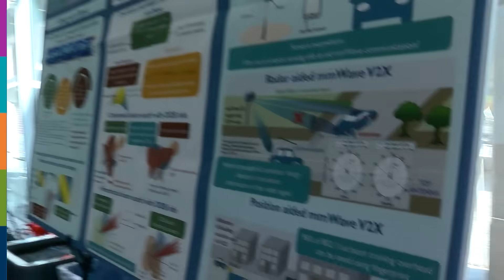Your Professional Home | Sharing Knowledge with the Next Generation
Since joining IEEE over 40 years ago, IEEE Life Senior Member Paul Cheung has dedicated his career to advancing technology for humanity. In retirement, he shares his knowledge with the next generation of engineers. Learn how IEEE can be your professional home